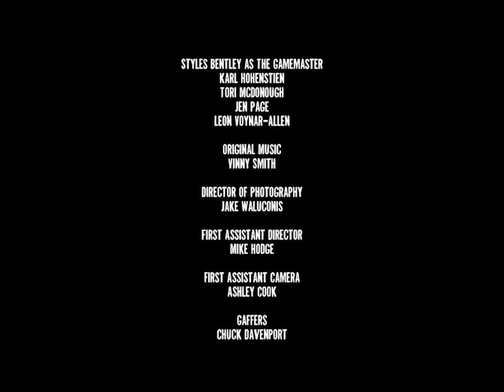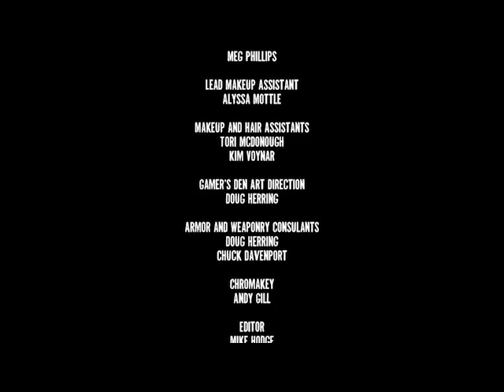How We Role: Jeepform Part 1